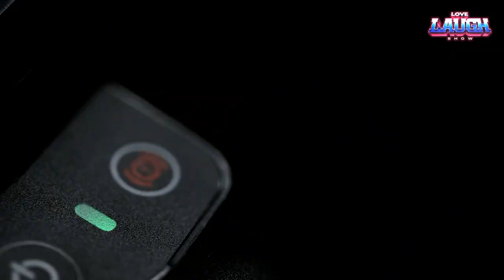10 COOLEST AND MOST POWERFUL CHAINSAWS IN THE WORLD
Explore the world of chainsaw-heavy equipment with us in this comprehensive review. We dive into the specifications and details of renowned models including the Poulan Pro 40V, Greenworks 80V, Sun Joe SWJ698E Prune, Husqvarna 3120XP, Hot Saw V8, Binford Chainsaw, and the Worx WG322E. Learn about the unique features and innovations that set these models apart in terms of power, performance, and user comfort. This video is a must-watch for all outdoor work enthusiasts, offering a deeper understanding of what each model has to offer. Tune in for an engaging exploration of these exceptional tools!

Government and Police Auctions for Cars, Trucks, and SUVs
SAVE THOUSANDS!